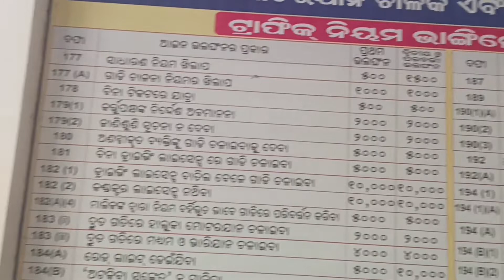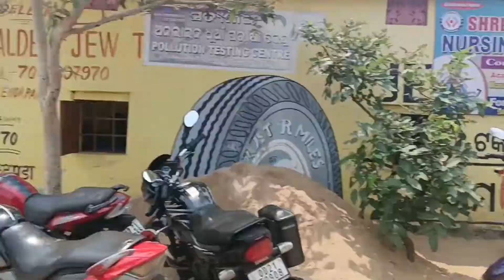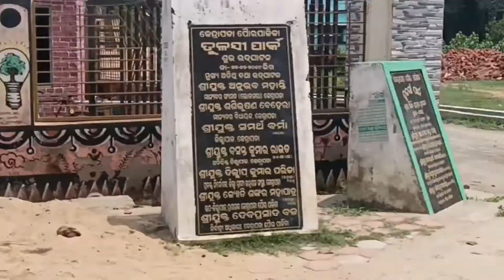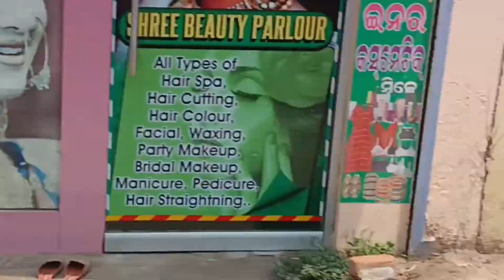କାହା ସହ ମୋର ଦେଖାହେଲା 🤔ବଳଦେବଜୀଉ ମନ୍ଦିର 🙏Tulasi khetra ll Kendrapara Rto office Devotional🙏